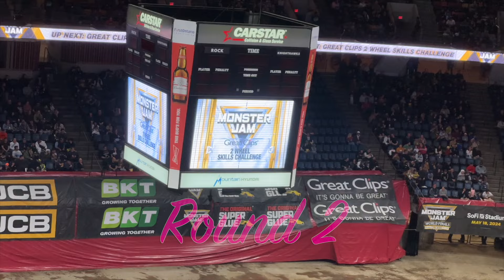Making most of the weekend in Canada | Must visit Restaurant | Waddup Canada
Waddup Guys,

This weekend we went for a special experience and also spoke about how we save on travel in Canada. Come and watch for yourself as to how cool was that experience.

Hi everyone, this is Sid & Sherry, we are an Indian couple in Canada creating videos about Canada Immigration 2021. We have been in Canada for more than 2 years now and thus we have a fair idea of how is life in Canada for Indians. We both are Permanent Residents in Canada and we managed our express entry process ourselves without the help of an agent. Through this channel we want to share information regarding Canada PR Process 2021 while we also explore this beautiful country through our travel, food and lifestyle vlogs.